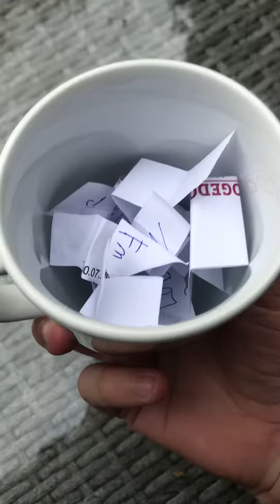Battle pass Sieger hier Bitteschön